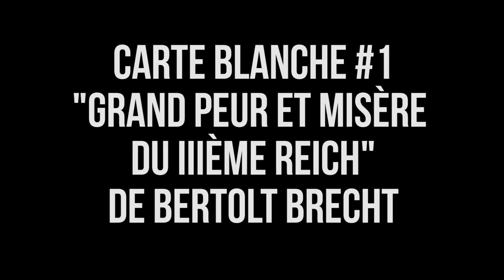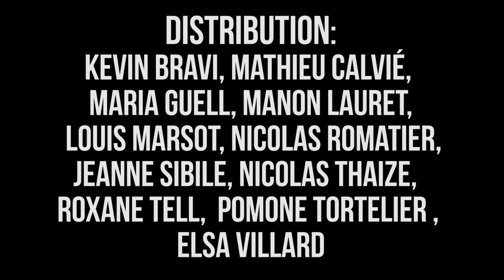CARTE BLANCHE #1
Une fois par mois, les élèves ont Carte Blanche, et vous invitent à venir découvrir leur travail. Des projets qu’ils portent seuls du début à la fin.
Pour ouvrir cette nouvelle saison, les élèves de la promotion 17/18 ont choisi de travailler autour du texte de Bertolt Brecht : Grand-Peur et Misère du IIIème Reich. Une première carte blanche à laquelle ils ont décidé de tous participer. Ils présenteront leur travail, vendredi 24 et Samedi 25 novembre au théâtre du Gai Savoir.

Maria Guell, qui s'essaie à la mise en scène, décrit leur travail de comédiens comme « une recherche d’états organiques, seconds, d’états de peur, dans l’énergie, les relations et la construction de personnages complexes ». En effet, les nombreux sentiments par lesquels passent les comédiens saisiront sans aucun doute le public transporté par cette atmosphère pesante et anxiogène. Pourtant, le rire surgit aussi de ces dialogues drôlatiques, ces pamphlets révoltés et ces échanges noirs de sarcasme révélant ainsi la pure adversité du théâtre brechtien.